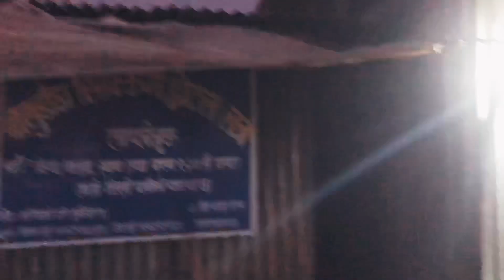Pathibhaara Maata - My Vlog